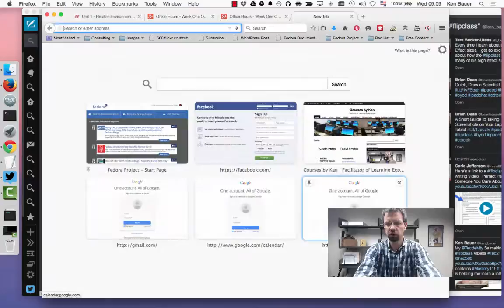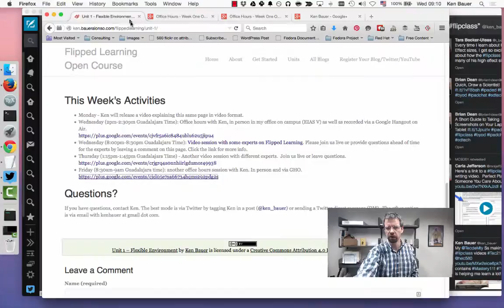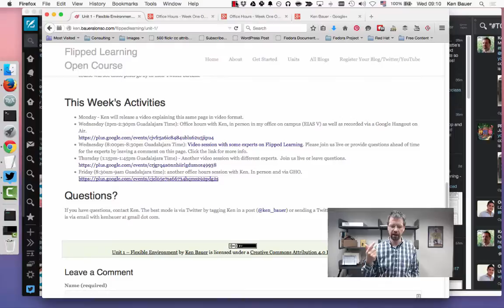Trailer - Office Hours for Flipped Learning Open Course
Ken will hold office hours each Wednesday at 2pm-2:30pm Central Time (Guadalajara) and Friday from 8:30am-9am. Join us live or post your questions via Twitter to openflip